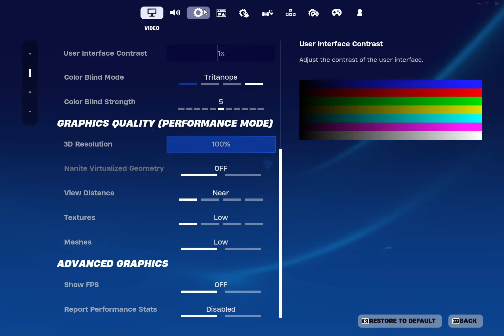BEST Kbm Sensitivity for aimbot 🎯+ piece control 🧩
In this video, I have NEW Best Chapter 5 Fortnite Kbm settings!

Acer Hellios
Asus TUF gaming laptop
Laptop Fortnite
f